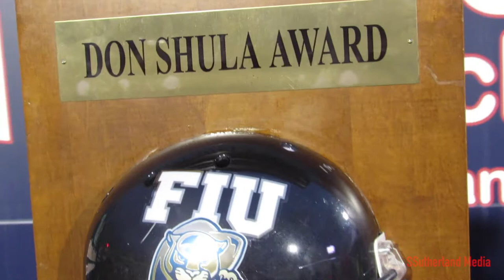FAU vs FIU | 2018 Shula Bowl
The official YouTube Channel of Shaheem Sutherland.

On Saturday, November 3, 2018, the Florida Atlantic University Owls and Florida International University Panthers played in the annual Shula Bowl. The Owls defeated the Panthers 49-14. Leading FAU's attack against the Panthers were running backs Devin Singletary (185 rushing yards & 3 TDs) and Kerrith Whyte (168 rushing yards & 1TD). FAU used quarterbacks De'Andre Johnson and Chris Robison during the game. Johnson completed 4 out of 6 passes for 67 yards and had 57 rushing yards. Robison completed 6 out of 10 passes for 90 yards. To read more about the Shula Bowl, visit my

Sigma 24-70mm f/2.8 DG OS HSM Art Lens for Canon
Victiv 72-inch Camera Tripod Aluminum Monopod (Black)
MOUNTDOG Softbox Lighting Kit 20"X28"
Neewer 18-inch SMD LED Ring Light
Canon EOS M50 with EF-M 15-45mm Lens
SanDisk Extreme 64GB microSDXC UHS-3 Card
Microphone for Gopro 3, 3+, 4
Aputure AL-M9 Amaran LED Mini Light on Camera Video Light, Black
Canon Powershot SX530 HS
Luxebell Go Pro Aluminium Alloy Skeleton Protective Case
Camera Accessories Kit for GoPro Hero 9 8 Max 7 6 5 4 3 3+ 2 1
Sony HDRCX675/B Full HD 32GB Camcorder (Black)
Adobe Creative Cloud
Rode VideoMicro Compact On-Camera Microphone
Viltrox EF-EOS M Electronic AF Auto Focus Lens Mount Adapter
SAMSUNG T5 Portable SSD 1TB
WD 1TB Elements Portable External Hard Drive HDD, USB 3.0
SanDisk 32GB Ultra microSDHC UHS-I Memory Card with Adapter
Logitech h390 USB Headset
Apple MacBook Pro 15in Core i7 2.5GHz Retina
GoPro Hero4 Black
Neewer NW-670 TTL Flash Speedlite with LCD Display